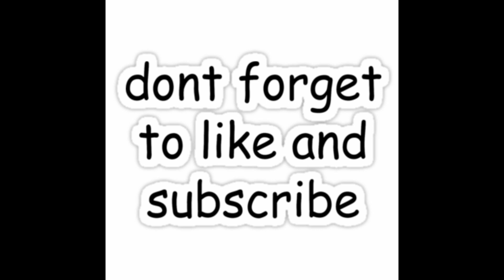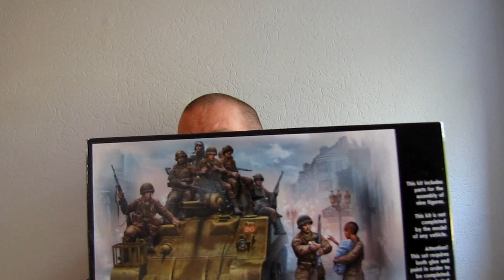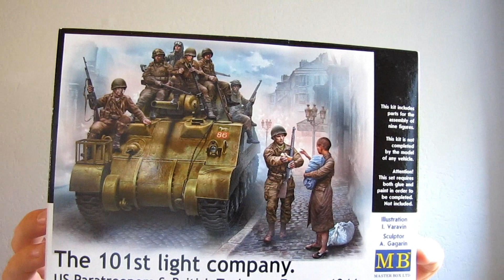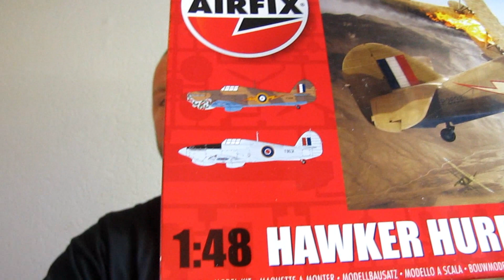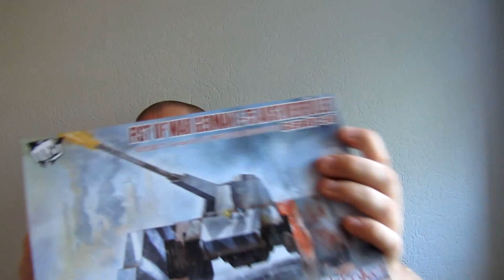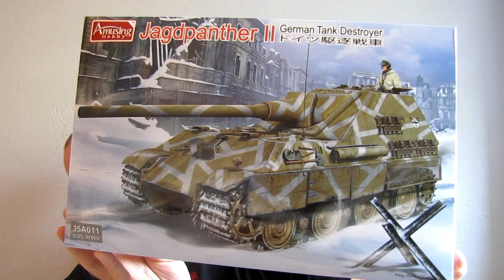"New Stuff" vom MBK-Sommerfest 2018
Am 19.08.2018 fand wieder das Sommerfest bei Modell-Bau-König in Delmenhorst statt. Sie gaben einem die Möglichkeit, hinter die Kulissen des Online-Shops zu schauen und in den Heiligen Hallen zu stöbern. Auch wurden drei Vorführungen, zum Thema Modellbau gegeben.
Hier ist meine Ausbeute...